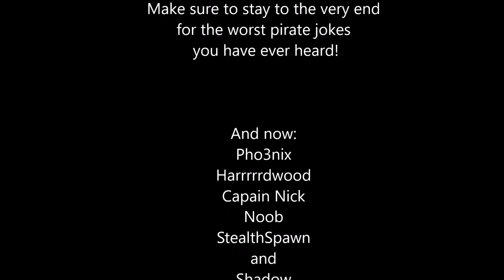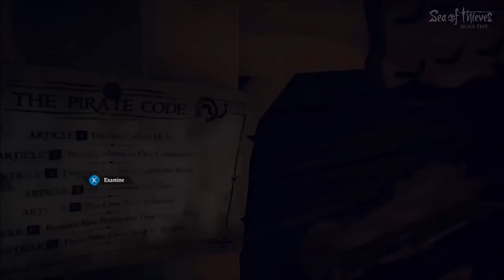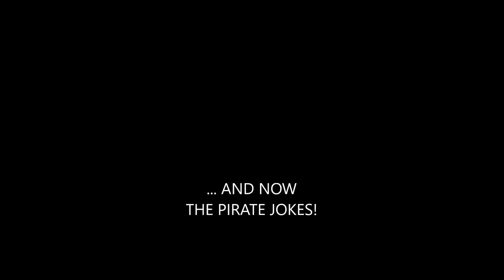Sea Of Thieves: Worst Crew Ever (with Chrome Six Gaming)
FEATURING
★Chrome Pho3nix★ Chrome Noob21★Chrome Hardwood★StealthSpawn★Chrome Sh4d0w★and Captain Nick (Chrome AlexN25)

▼ OUR GAMING ESSENTIALS! ▼
★CINCH GAMING★
For Great Custom XBOX ONE/PS4 Custom Controllers, Accessories, Apparel and Energy Drink

★PLAYER ONE COFFEE★
Wanna Get Amped Like Leroy Jenkins?
Save 5% On Player One Coffee

Wanna Dress Like A Chromie?